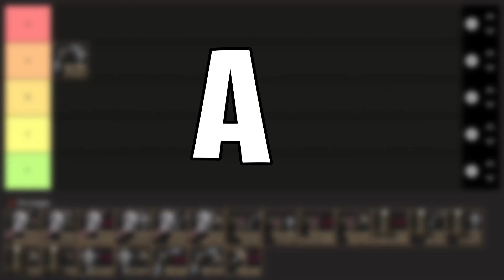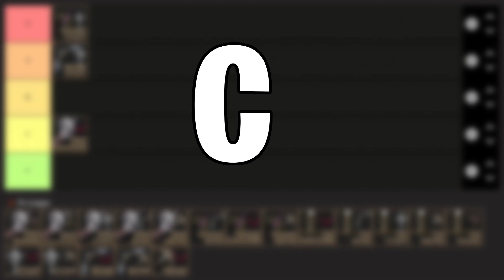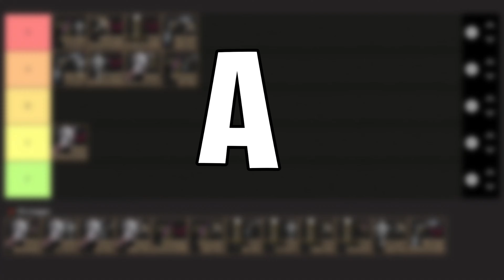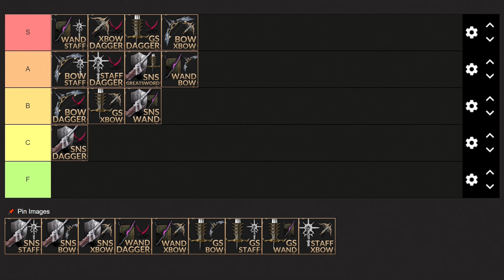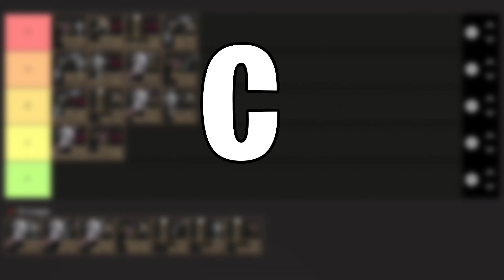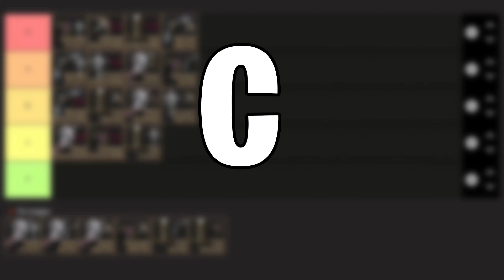WHO'S BEST IN PVE? Throne and Liberty PVE Tier List (UPDATE 1.3.0)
Click this video to see me ranking every single weapon combination in throne and liberty. So this game has a lot of different weapons and combinations to play and choose from. But the big question is. What are the best and most popular builds and combinations? I've done bunch of testing and here are the results ...

Timestamps:
00:00 Throne and liberty tier list
00:18 Throne and liberty longboow staff
01:03 Throne and liberty wand staff
01:31 Throne and liberty sword dagger
02:07 Throne and liberty crossbow dagger
02:47 Throne and liberty greatsword dagger
03:36 Throne and liberty longbow crossbow
04:11 Throne and liberty staff dagger
04:56 Throne and liberty greatsword sns
05:38 Throne and liberty longbow wand
06:17 Throne and liberty longbow dagger
07:05 Throne and liberty greatsword crossbow
07:38 Throne and liberty sword wand
08:12 Throne and liberty staff crossbow
08:39 Throne and liberty wand dagger
09:11 Throne and liberty greatsword staff
09:44 Throne and liberty weapon tier list
10:24 Tier list throne and liberty